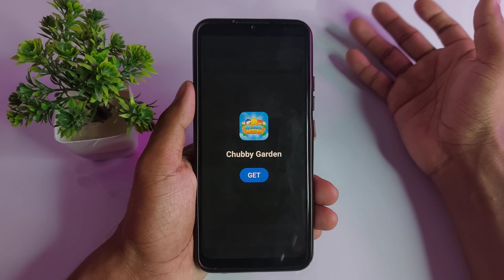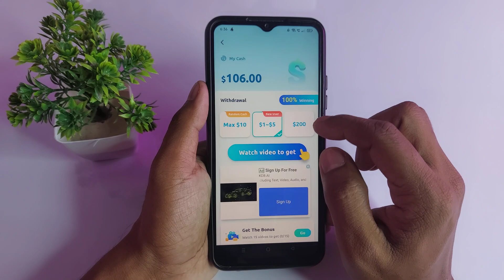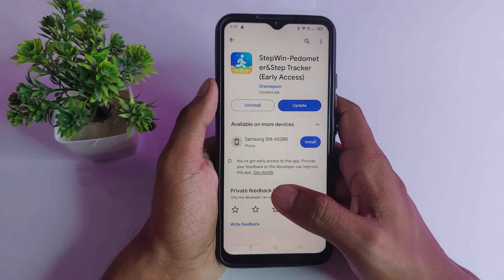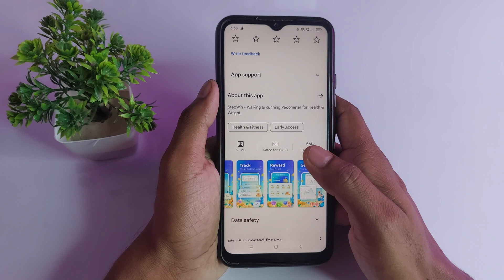Step Win se paise kaise kamaye - Step Win app real or fake - Step Win app withdrawal - Step Win App